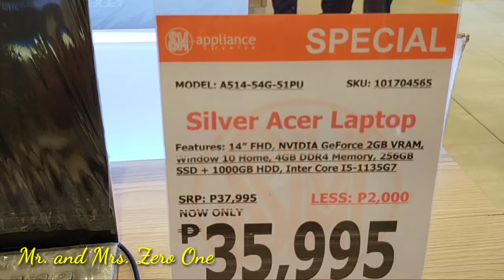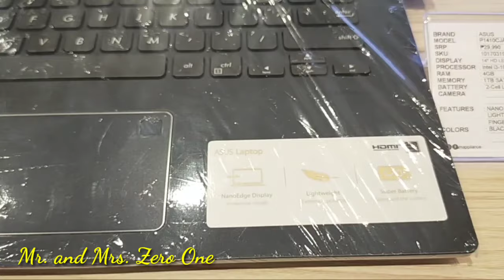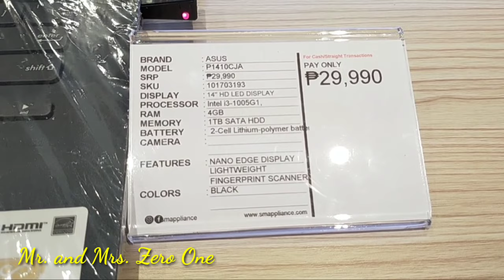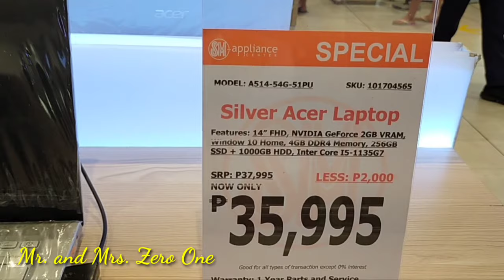LAPTOP PRICES/ DELL LAPTOP/ACER LAPTOP/ LENOVO LAPTOP/SAMSUNG LAPTOP/ SM APPLIANCES/ PHILIPPINES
Here are the latest prices of Laptops here in SM Marilao, Bulacan

Mr.  and Ms. Zero one